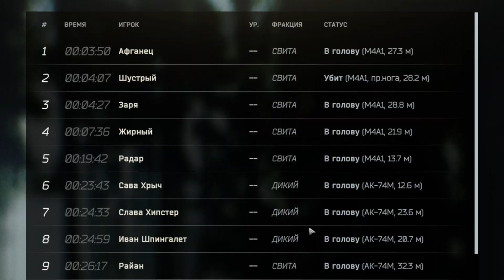Кажется это и случилось в Escape from Tarkov